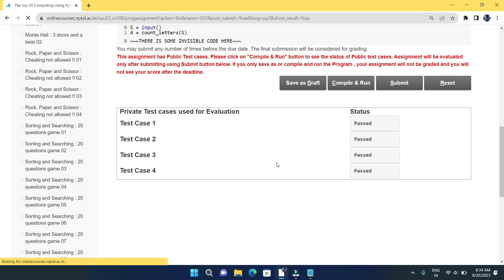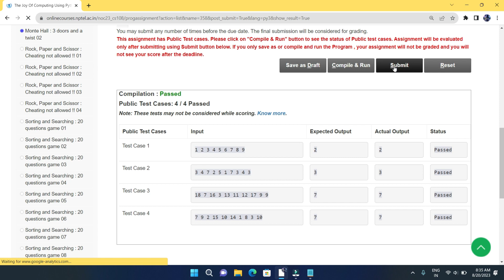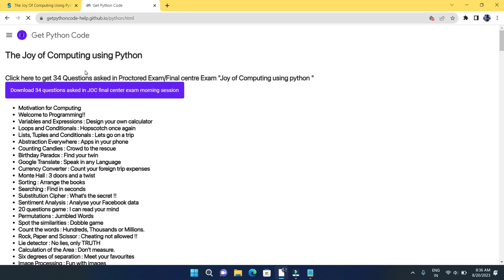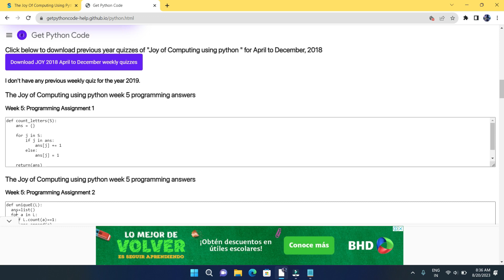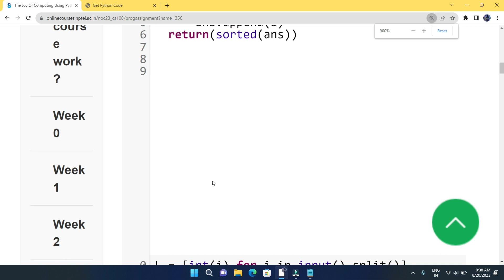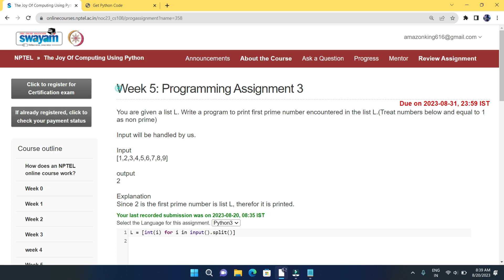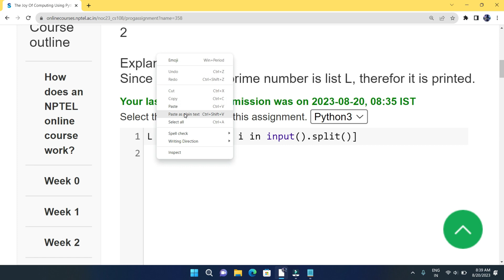NPTEL The Joy of Computing using python week 5 all 3 programming assignment answer with link of code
Our Latest Playlist of All NPTEL courses:

1.Joy of Computing using python

2. Nptel Problem Solving though programming in C

3.Nptel Programming in Java

4.Nptel Could Computing

5.Nptel Python for Data Analytics

6.Nptel Soft Skills Development

7.Nptel Programming Data Structure and Algorithm using python

8.Nptel Python For Data Science

Python

5.GET FREE PYTHON CERTIFICATE IN JUST 4 MINUTES FROM COURSERA(SUBMIT 1 QUIZ OF THIS COURSE TO GET IT )

Machine Learning

C Programming

Java